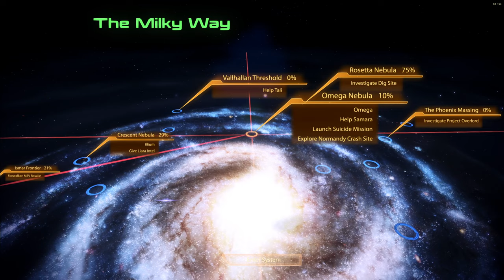Mass Effect 2 LE Modded Paragon Femshep Playthrough Part 27, Loosing Zaeeds Loyalty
My ME2 Paragon Run with female Shepard with a dark Ending in the works

youtu.be/NPYonCnflYo